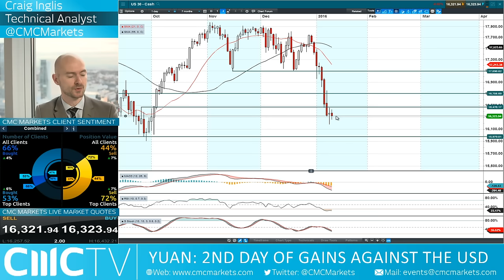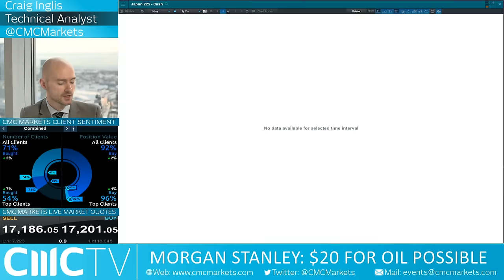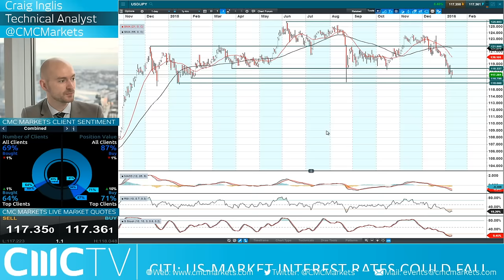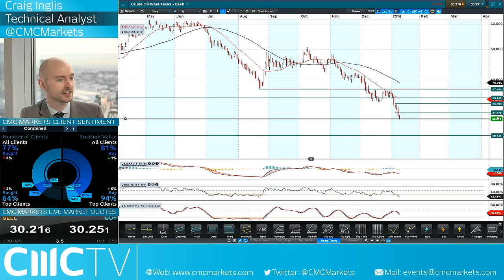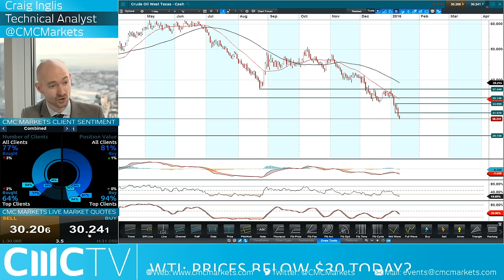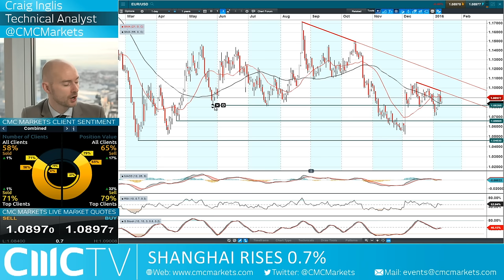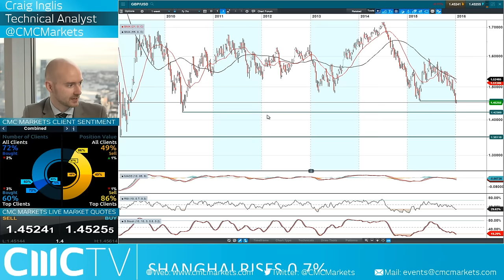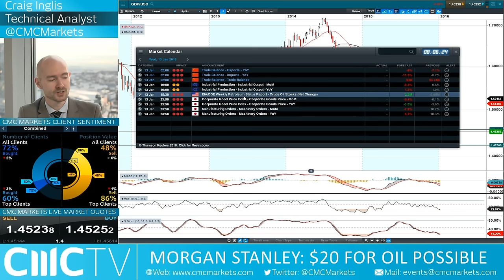Why does crude oil keep dropping, where is the bottom? CMC Markets 12th Jan